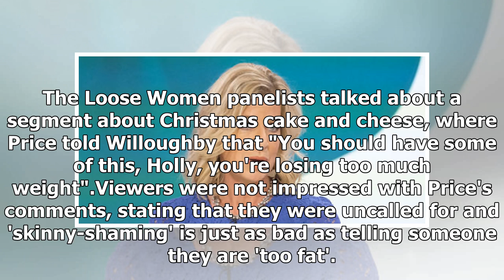[Breaking News]Loose women's katie price escorted off set after five minutes as she becomes emotion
[Breaking News]Loose women's katie price escorted off set after five minutes as she becomes emotional about keith chegwin's death
Today's (December 12) Loose Women was forced to cut to an early commercial break as an emotional Kat...